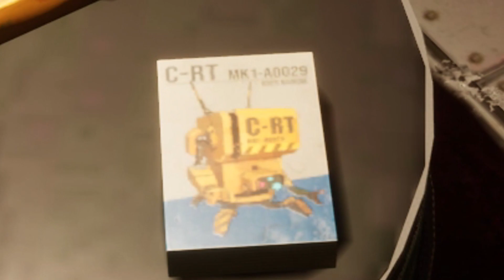THIS PLANET NEEDS SAVING | The Gunk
Travel from one planet to another planet to see if there are resources you can use or sell so you can survive another day or week or month in this dark empty void of space

Take care and have a great day :D

The Gunk is a story-driven action-adventure
Rani, a scavenger who has arrived on an alien planet with her partner Beck. The alien terrains have been corrupted by ''the Gunk'' which is actively harming the environment and its wildlife.